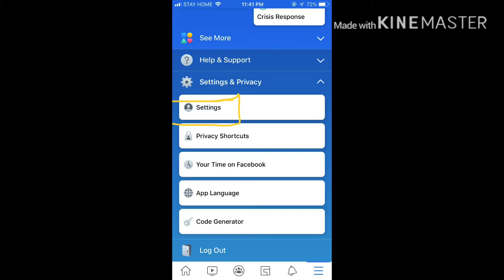How about security my Facebook account by hackers پارستنی فیسبوک لە ھاکەر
لایک و کۆمێنت بکەن بابەتی بە سود پۆست دەکەم